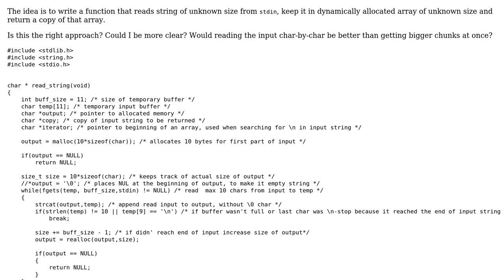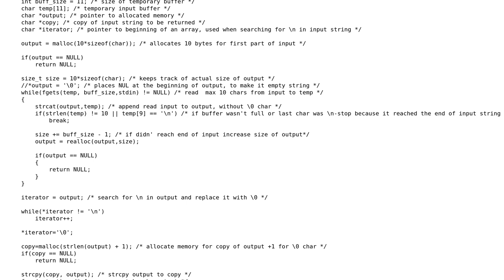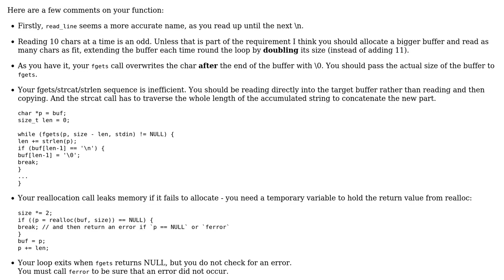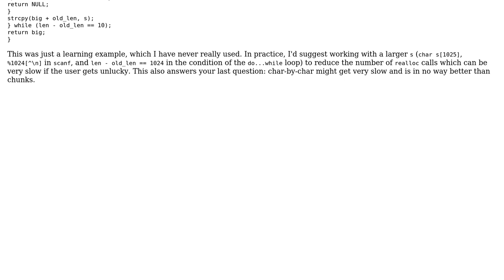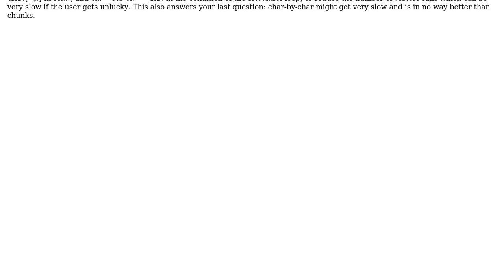Code Review: Reading unlimited input strings in C (2 Solutions!!)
Code Review: Reading unlimited input strings in C

With thanks & praise to God, and with thanks to the many people who have made this project possible! | Content (except music & images) licensed under CC BY-SA | Music | Images & others | With thanks to user zubergu user William Morris user Vedran Sego user Jamal and the Stack Exchange Network Trademarks are property of their respective owners. You are responsible for your own actions.